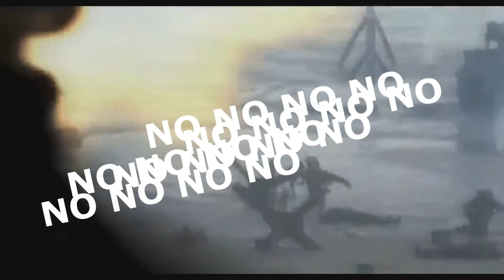El otro lado de la moneda de San Valentin l Soldados caidos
En honor a todos los soldados caidos del 14 de Febrero!
Espero que les guste y lo compartan!